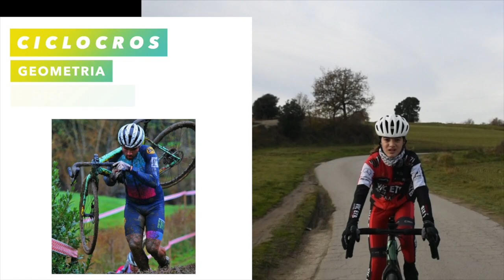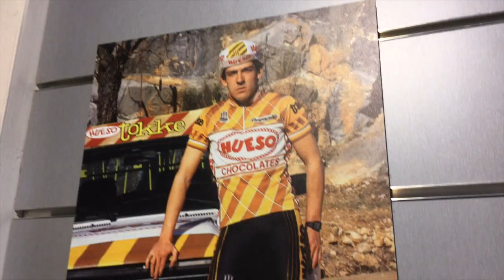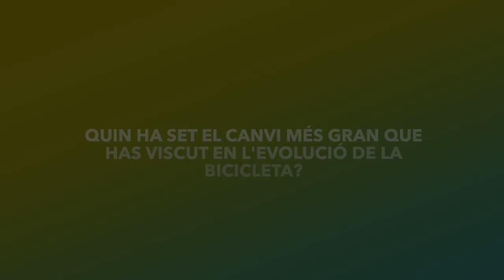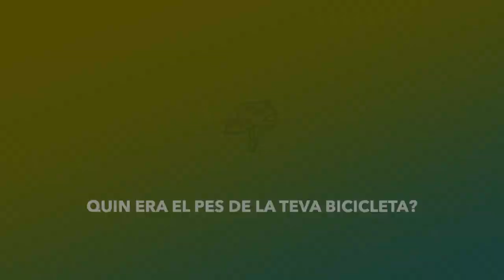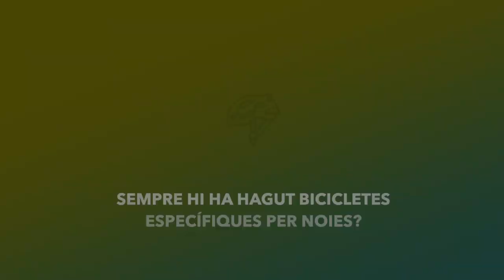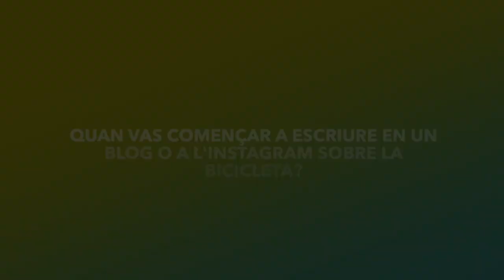EL CICLISME [Pol Jufré]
En aquest project, he explicat:
Les modalitats del ciclisme amb les seves bicicletes respectives, i la història amb tot el procès que hi ha hagut.  També he tingut el plaer d'entrevistar a quatre ciclistes, en Toni Girabent, en Josep Jufré, la Clàudia Galícia i en Cristian Arroyo.  Amb ells hem parlat de canvis que hi ha hagut en les bicicletes, de la competició i de les normatives.

PARTICIPANTS
Links dels entrevistats:

XARXES SOCIALS:
Segueix-me a Instagram [poljufre_photography]

AGRAÏMENTS
Moltes gràcies a la Clàudia Galícia, en Cristian Arroyo, en Josep Jufré i en Toni Girabent per la seva amabilitat i la bona disposició.

També agrair als meus pares, en Vicenç i la Maite, el seu suport logístic.

CRÈDITS
- Idea Original, Guió, Camara: Pol Jufré
- Suport Logístic: Vicenç Jufré i Maite Domingo
- Entrevistes: Clàudia Galícia, Cristian Arroyo, Josep Jufré, Toni Girabent

ÍNDEX
00:00 Tràiler
2:18 Introducció
3:10 Modalitats del ciclisme
17:11 història de la bicicleta
33:48 Entrevistes
46:40 Final
46:57 Outro